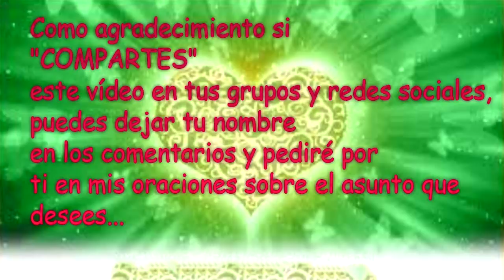💌MENSAJES DE LOS ÁNGELES PARA TI - DIGEON -14/01/2019💌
Arcángel Jofiel - Día 1.070 - Y Consejo De Tu Ángel para hoy 14/01/2019